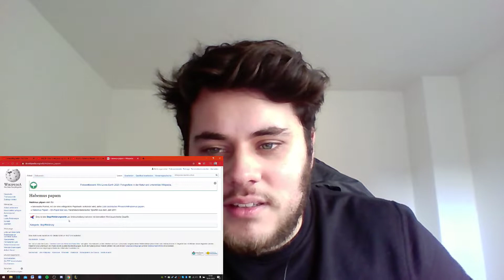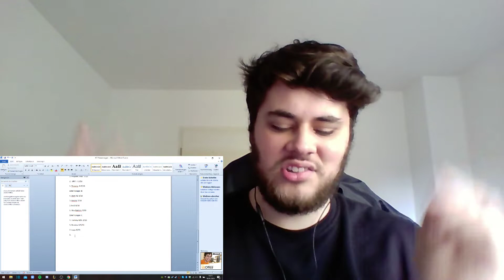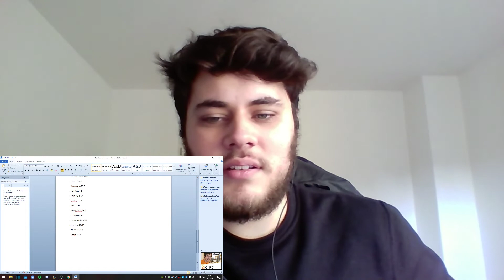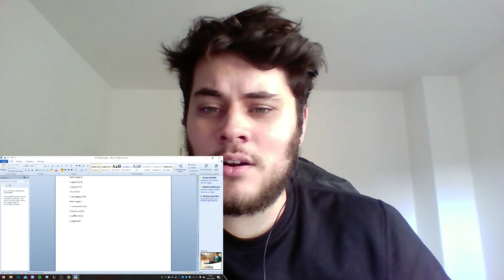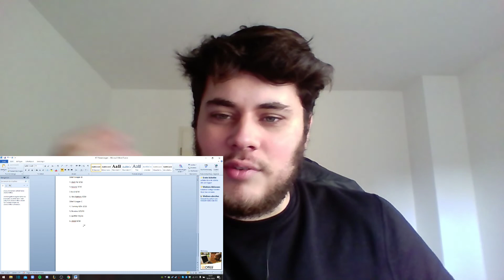JCC 16tel Gruppe C Erste Reaktion/Review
Das 16tel des JCCs hat angefangen und wir gönnen uns direkt die Gruppe C bestehend aus Tommy Köln, Romina, MIZEB und Jaspa.

(für ne bessere Kamera und Mikro)